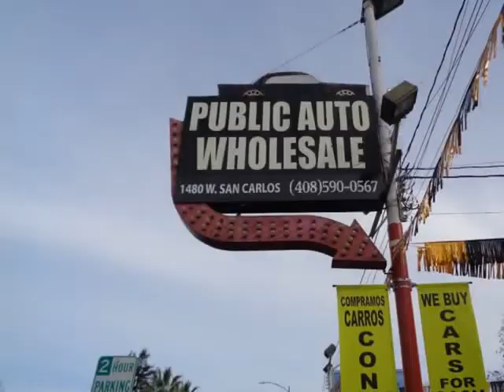2017 Kia Sedona 4dr Wgn LX+ Loaded Super nice (SAN JOSE, California)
1480 W SAN CARLOS ST
SAN JOSE